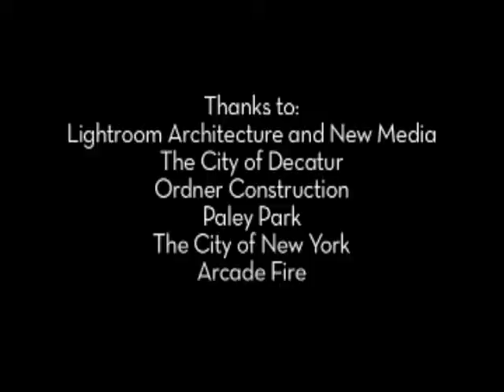217 Part 6